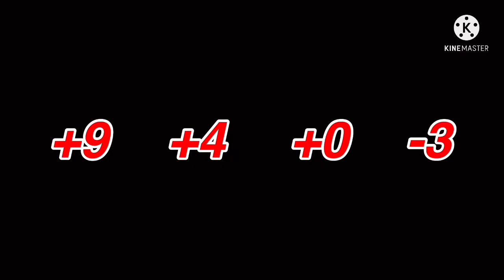9月アルペジ音MADメドレー(2021)